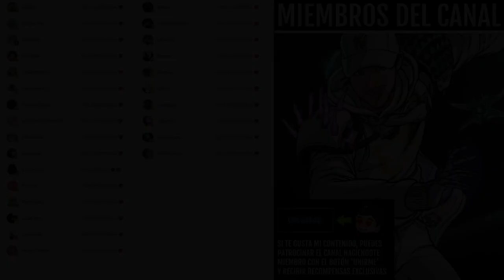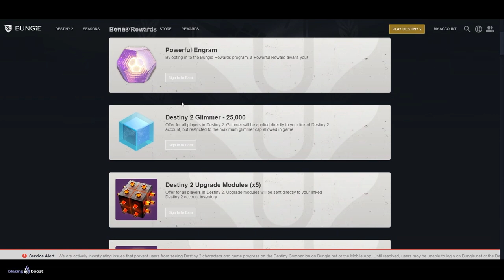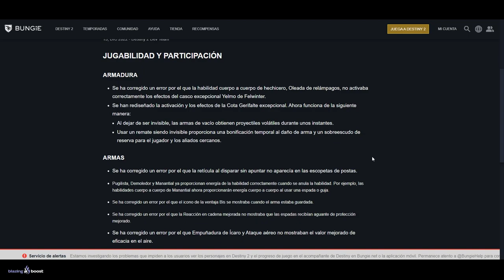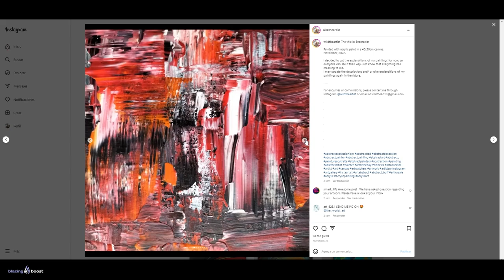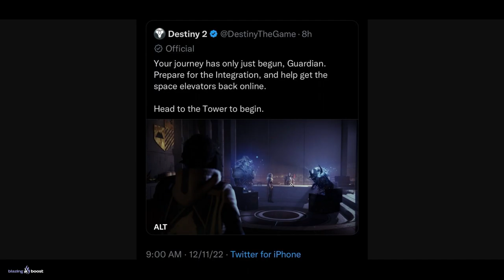NUEVA CINEMÁTICA y MISIÓN EXÓTICA ACCIDENTALMENTE TEASEADAS POR BUNGIE! + LOOT GRATIS! | Destiny 2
0:00 Intro
0:42 Noticias de Destiny 2
5:09 Outro

► ¡Sígueme!
• Accesorios Gaming 10% dto. Código wildgamer

► Comunidad de PS4: TheWildGamers
► Videos que pueden interesarte:
• AURORA 2022 - SUPER MEGA CYBER ULTRA HYPER GUÍA COMPLETA y DEFINITIVA *Fácil y Rápida* | Destiny 2
• AURORA 2022! - 5 NUEVAS ARMAS! EXÓTICOS! AVENTURAS! ARMADURAS Y TODO LO QUE DEBES SABER! | Destiny 2
• ESPIRA DE LA VIGÍA: GUÍA JUGANDO SOLO (Fácil y Rápida) Mazmorra Temporada de los Serafines Destiny 2

💠MI PC:
• CPU: AMD Ryzen 7 5800X 3.8 GHz 8-Core Processor
• GPU/ Gráfica: Gigabyte GeForce RTX 3060 12 GB
• PLACA BASE: Asus ROG STRIX B550-F GAMING (WI-FI) ATX AM4
• CPU Cooler: Corsair H100i RGB PLATINUM 75 CFM
• Memoria RAM: Corsair Vengeance RGB Pro 32 GB DDR4-3200 CL16
• ALMACENAMIENTO: Samsung 970 Evo Plus 1 TB M.2-2280 NVME
• TORRE: Corsair iCUE 465X RGB ATX
• FUENTE: Corsair 850 W